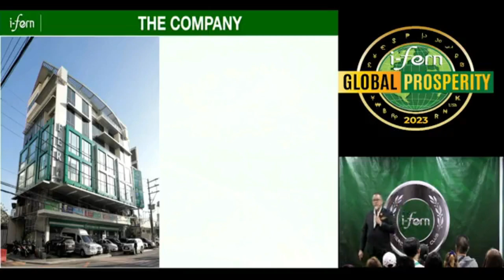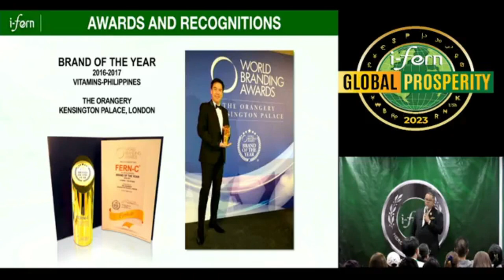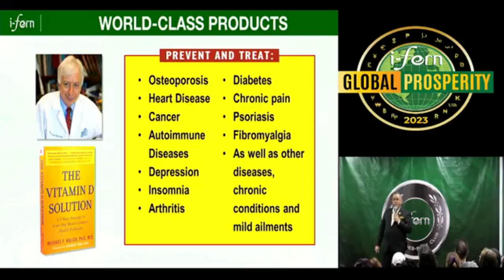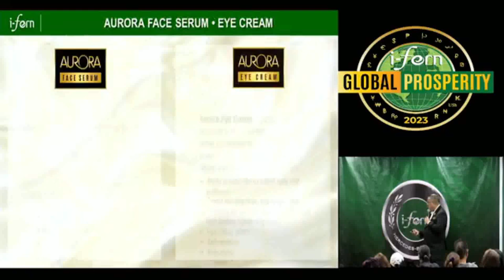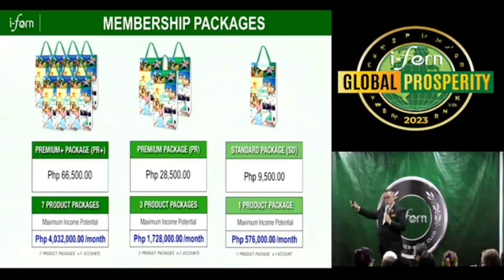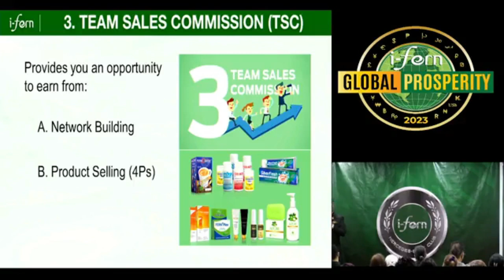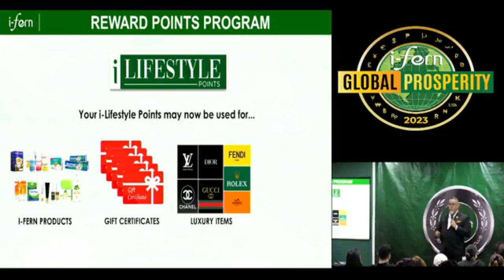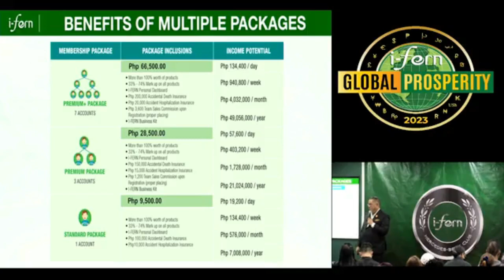NOMEL FANDINO RBA/ MERCEDES BENZ BOYZ CLUB/ -IFERN PHILIPPINES- PROFILE AND PRODUCTS APRIL1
FIELD MANAGER NOMEL FANDINO
RBA/ MERCEDES BENZ BOYZ CLUB/
IFERN PHILIPPINES
PROFILE AND PRODUCTS
APRIL 1,2023